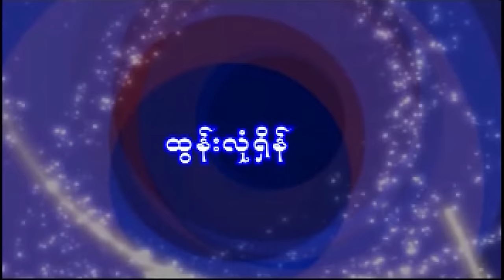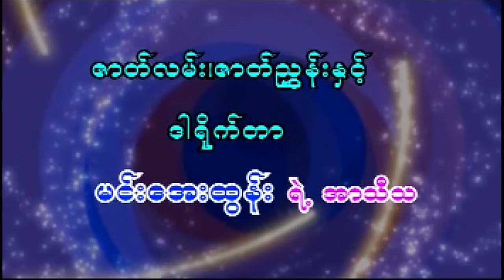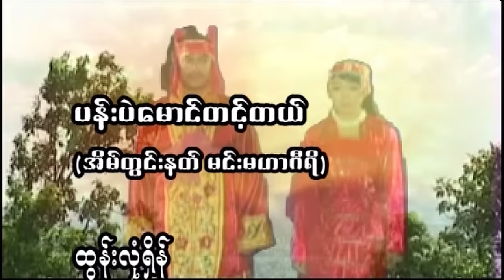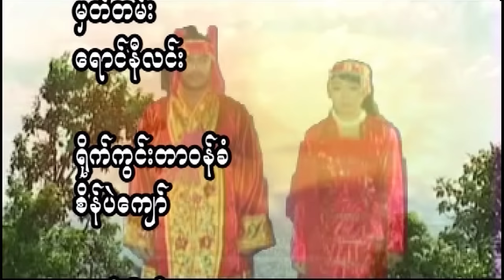ပန်းဘဲမောင်တင့်တယ် ၊ ထွန်းလုံရှိန် ၊ ကျော်ဇောဟိန်း ၊ ရှင်မိုးဦး ၊ Zap Pictures ၊ မြန်မာဇာတ်ကား ၊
ရုပ်ရှင်များ၊ ဗီဒီယိုများ၊ ဇာတ်လမ်းတိုများ၊ ရယ်စရာမောစရာဟာသတိုများ၊
Zap Pictures Youtube Channel မှ အခမဲ့ ဖန်တီးတင်ဆက်ပြသပေးသွားမည် ဖြစ်ပါသည်။

အထူးသတိပေးလိုသည်မှာ ...
Zap Pictures Youtube Channel မှ တင်ဆက်ပြသသော
ရုပ်ရှင်/ဗီဒီယိုများကို တစိတ်တဒေသဖြစ်စေ၊ တကားလုံးဖြစ်စေ ကူးယူပြီး
Facebook, Telegram,Youtube, Social media များပေါ်တွင်
အပျော်သဘောဖြစ်စေ၊ ရည်ရွယ်ချက်ရှိရှိဖြစ်စေ၊ ကူးယူပြသပါက
ခိုးယူခြင်းမြောက်ပါသဖြင့် တည်ဆဲဥပဒေများအရ အရေးယူနိုင်ပြီး
မိမိတို့အကောင့်များလဲပျက်စီးစေနိုင်ပါကြောင်း အထူးသတိပေးလိုပါသည်၊၊
မြန်မာဇာတ်ကားသစ်များ 2021
မြန်မာဇာတ်ကားသစ်များ 2020